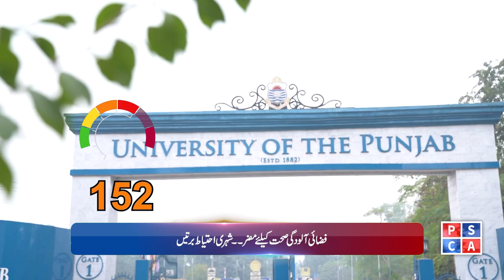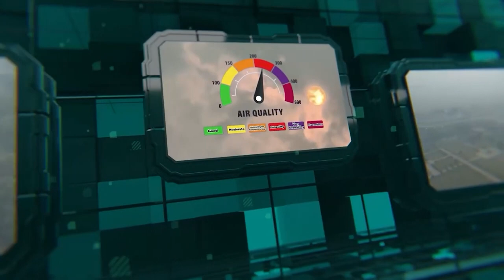Smog Bulletin | Stay Informed with Safe City AQI | June 02, 2024